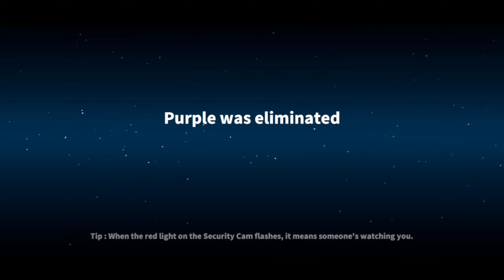Bounty Hunter ne ek sath mara sbko 😎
Hlo guys